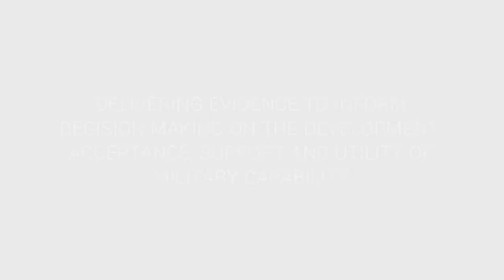MOD Boscombe Down Range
T3E provides the services, capabilities and expertise delivered by QinetiQ on behalf of the MOD under the Long Term Partnering Agreement.